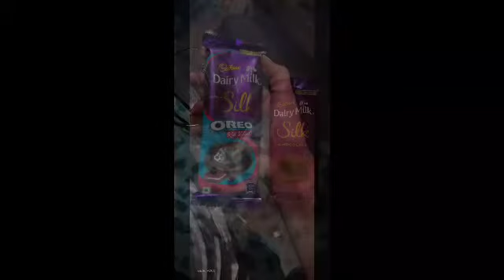my monthly sweet with total price 354